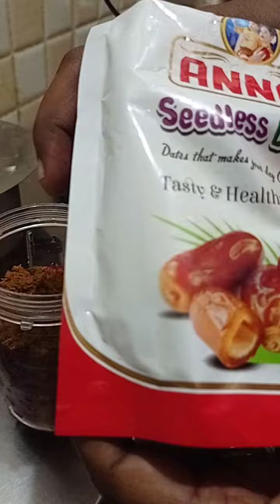Pomegranate juice with Nattu sakkarai,dates and soya milk.(filter it and drink)